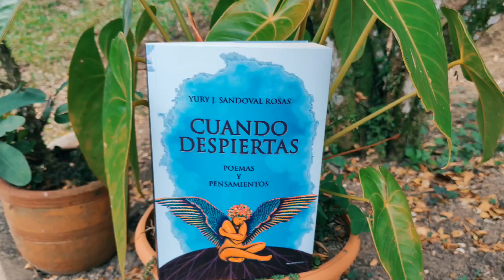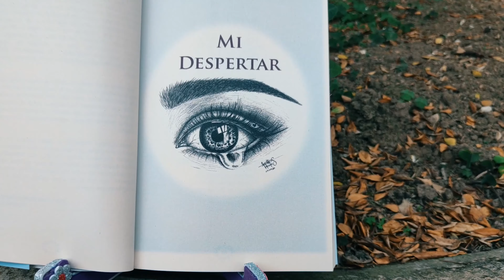POEMAS 1ER ENCUENTRO INTERNACIONAL DE ESCRITORES RADIO POESÍA 2024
Participación en el encuentro virtual de Radio Poesía 2024. Contiene 4 poemas tomados del poemario Cuando Despiertas de mi autoría.
📖EBOOK (KINDLE)
📖PROFITÉCNICAS: Calle 52 #31-162 Sede Cabecera, Calle 36#12-51 Sede Centro, Bucaramanga
📖LIBRERÍA LA CINGLA: Cra 29 # 20-09, San Alonso, Bucaramanga
📖MUSEO DE ARTE MODERNO DE BUCARAMANGA: Cl. 37 #26-16, Bolívar, Bucaramanga
📖REDES DE LA AUTORA: